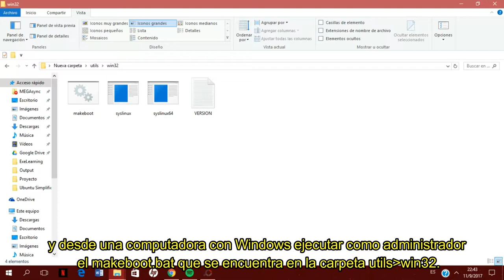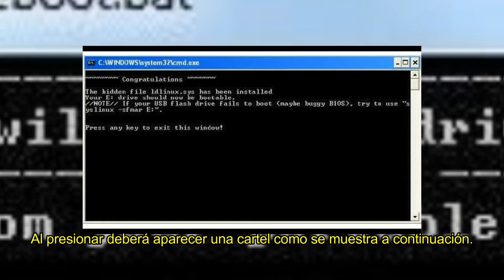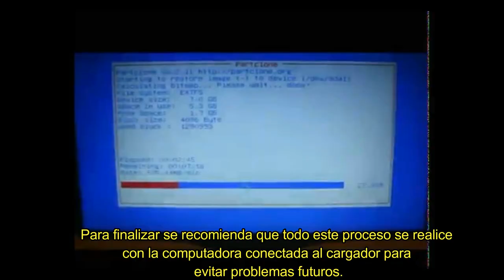Flasheo de Ceibalita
Video perteneciente al curso: Ubuntu Simplifcado.